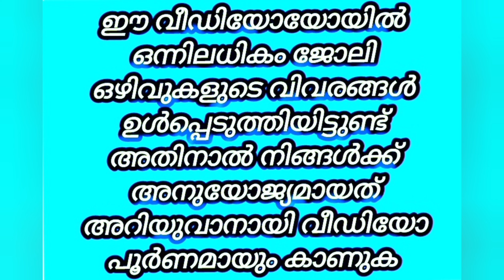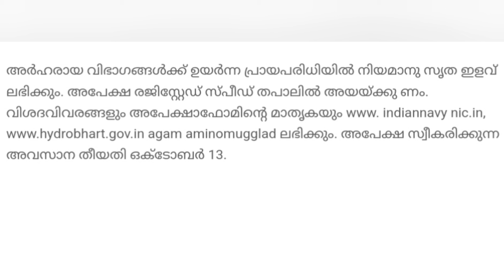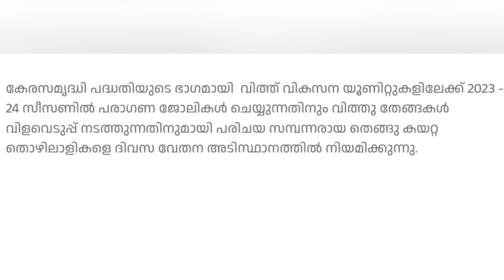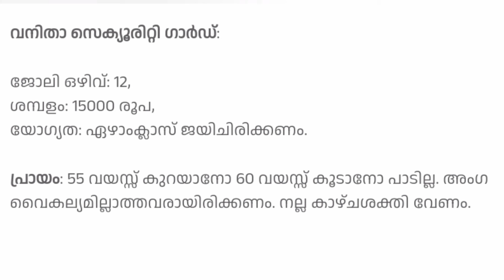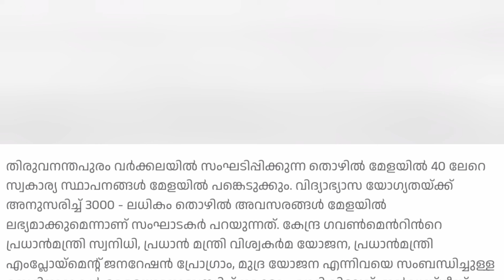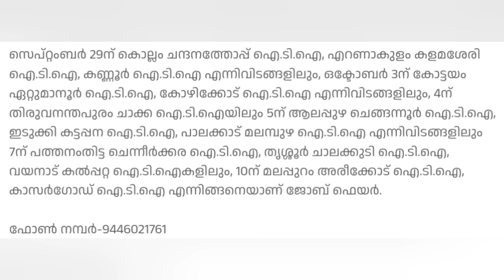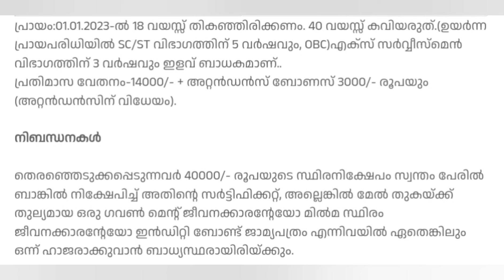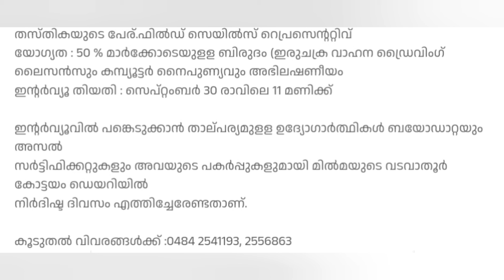ഏഴാം ക്ലാസ് മുതൽ യോഗ്യത ഉള്ളവർക്കു ജോലി നേടാൻ കഴിയുന്ന വിവിധ ഒഴിവുകൾ kerala jobs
ഏഴാം ക്ലാസ് മുതൽ യോഗ്യത ഉള്ളവർക്കു ജോലി നേടാൻ കഴിയുന്ന വിവിധ ഒഴിവുകൾ kerala jobs vacancy today ‎@4rkjobsworld